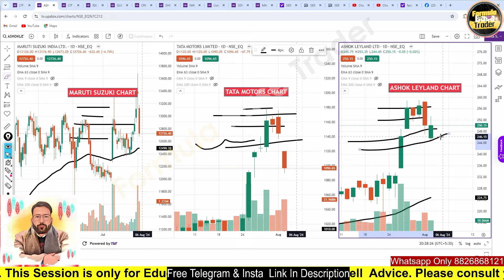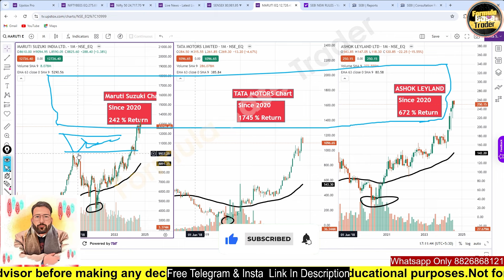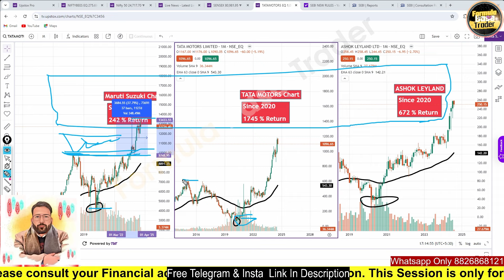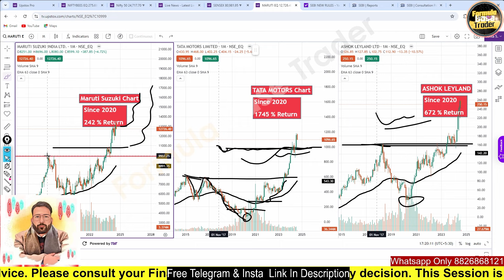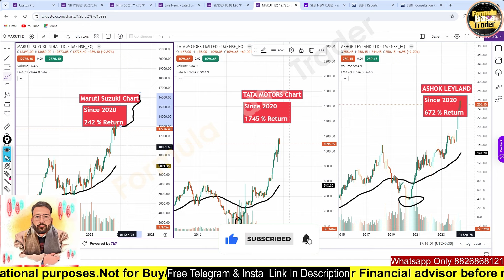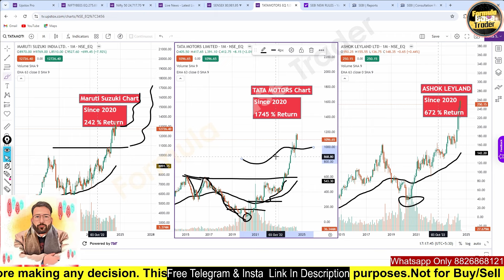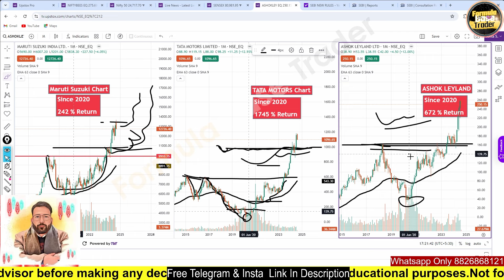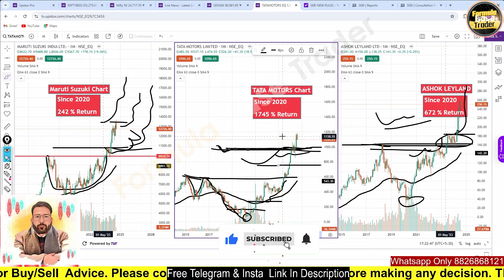कौन है लंबी रेस का घोड़ा ? / Long term view